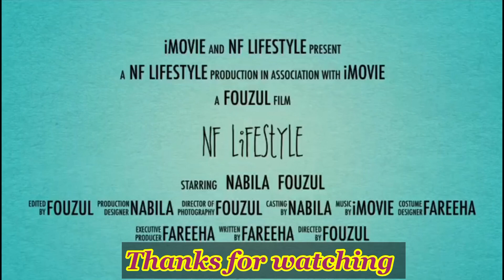3 ingredients only | Perfect Dessert 🍮 | Simple Dessert | kuih Sago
Ingredients:

Sago 2cups
Sugar 1cup
Food colour
Oil

Happy Cooking

Bahan2:

Sagu 2 cawan
 Santan kelapa 1cup
 Kelapa parut 1cup
 Gula 1cup
 Warna makanan
 Minyak

Selamat Mencuba